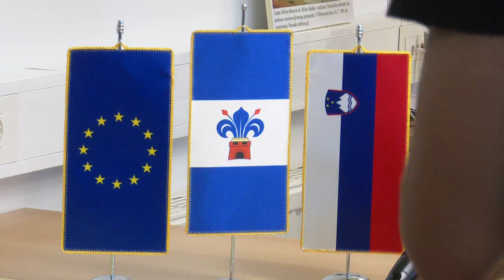Izjava župana Občine Moravč Milana Balažica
Izjava župana Občine Moravč Milana Balažica po novinarski konferenci družbe Termit.